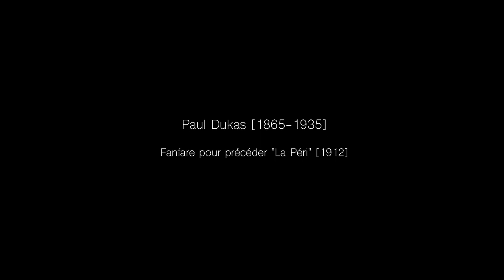Paul DUKAS - Fanfare de La Péri - Conservatoire royal de Liège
Paul DUKAS - Fanfare de La Péri (pour cuivres) - 1912

Orchestre symphonique du Conservatoire royal de Liège
Direction Patrick Baton
CONCERT MYTHOLOGIES
Samedi 2 décembre 2017
Salle philharmonique de Liège

Premiers violons : Lydia Kocharyan, Sandra Chaoual,  Manon Donzé, Etienne Durbecq, Emilie Evrard, Yihe Fan, Simon Hinfray, Zecheng Jin, Meichen Liu, Aurore Nelles,
Adrien Wittorski Dominique Woltèche
Seconds violons : Clara Larrauri, Mohamad Al Douri, Rachel Bonfond, Justine Drees, Liva Ferrari, Armelle Krings, Dana Orea-Romero, Marc Ridaura-Galguera, Inès Thomas-Brondeau, Valentin Toma, Marie-Sophie Van Goethem-Sgarioni, Amélie Hanus
Altos : Florent Chaumont, Capucine Decourt, Kenny Ferreira, Florine Halleux, Yue Hu, Yurika Ide, Wenbo Xin
Violoncelles : Emilie Monié, Noé Beauvois, Amandine Flandre, Joanna Kulla,
Ambre Tamagna, Petronella Torin
Contrebasses : Tim Charlier, Amélie Lejosne, Yiru Wang, Benoit Blampain,
Hristina Fartchanova
Hautbois | Cors anglais : Khrystyna Korchynska, Nathalie Rompen, Sébastien Guedj
Flûtes : Elodie Lambert, Marie-Alice Lamborot, Albane Tamagna, Célestine Wacquez
Clarinettes : Rebecca Ankenbrand, Hervé Closset, Benjamin Obyn
Bassons : Laurence Criquillion, Pierrick Demoisy, Audrey Luzignant, Hervé Degée
Cors : Olivier Collinet, Nan Li, Hélène Stélandre, Patrick Verstraeten
Trompettes : Yvan Berthus, Jérémie Delmelle, Thomas Hausman, Léon Hollands
Trombones : Camille Jadot, Thibaud Fensie, Wim Matheeuwese
Tuba : Clément Monaux
Percussions : David Coppée, Tom Selmi, Bastien Lorgé, Liese-Lotte Bekaerts
Harpes : Chloé Delvenne, Léa Nerhot
Célesta : Samuel Fortemps